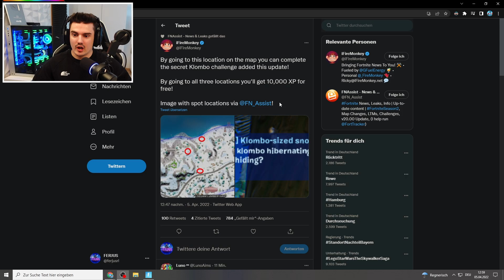Das hat uns Epic nicht verraten | Geheimer XP Auftrag Klombo kehrt zurück ?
V-Bucks, PSN Karten & vieles mehr günstiger kaufen:
*PSN Karten (Im ANGEBOT)*